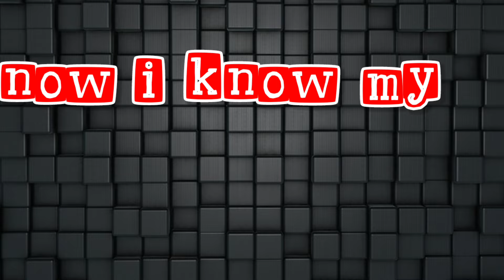ABC Lullaby | ABC Lullaby Song | Alphabet song | Phonics Song